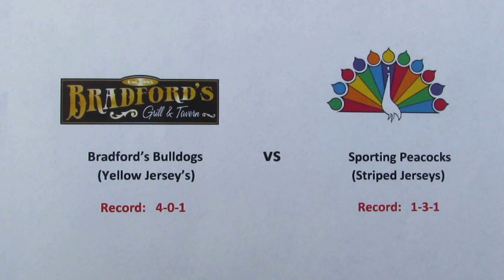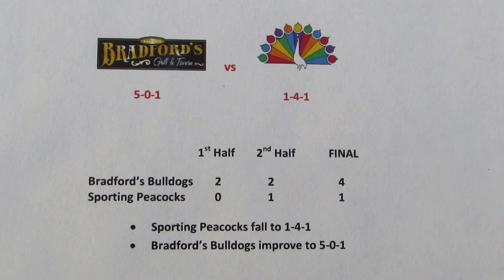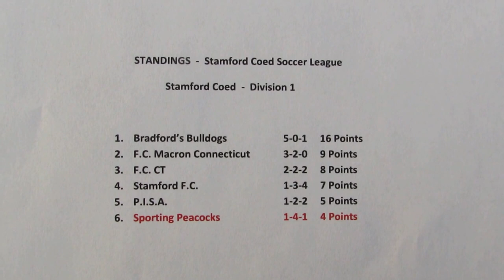Bradford's Bulldogs vs Sporting Peacocks - Stamford Coed Soccer League - Video - July 28, 2016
Bradford's Bulldogs vs Sporting Peacocks
Stamford Coed Soccer League
Video Highlights
West Beach  -  Soccer Field 1
Stamford, Connecticut